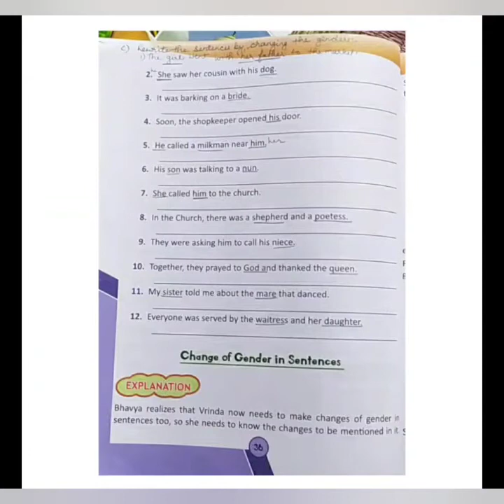3rd Class Online Session dated 04-08-20